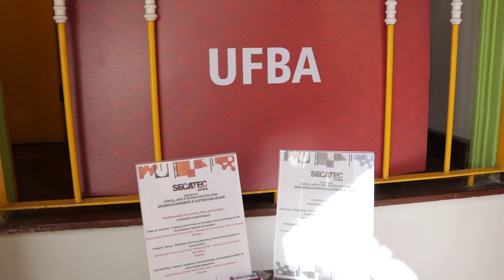Semana de Ciência, Arte e Tecnologia da UFBA: Fundação Aleixo Belov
As exposições e oficinas da Semana de Ciência, Arte e Tecnologia da UFBA: Desenvolvimento e Sustentabilidade continuam. Desta vez, a TV UFBA foi conferir as ações que estão ocorrendo na Fundação Aleixo Belov, no Santo Antônio Além do Carmo.

Reportagem
Beatriz Castellucio

Imagens
Marcus Marques
Vitória Sampaio

Direção, edição e finalização
Marcus Marques

Coordenação
Ricardo Sangiovanni
Marco Antonio Queiroz